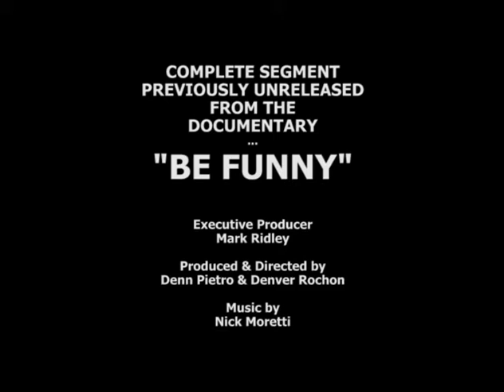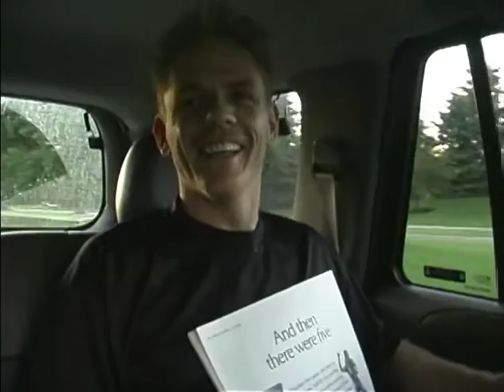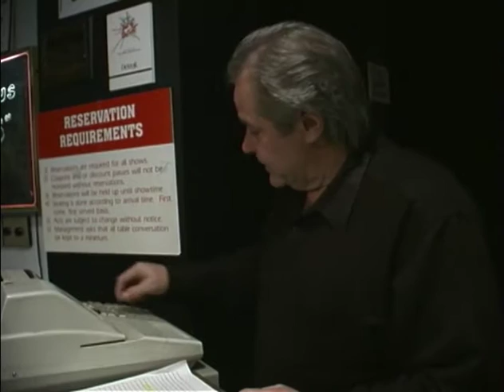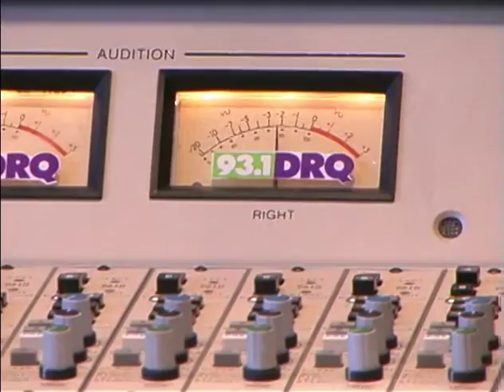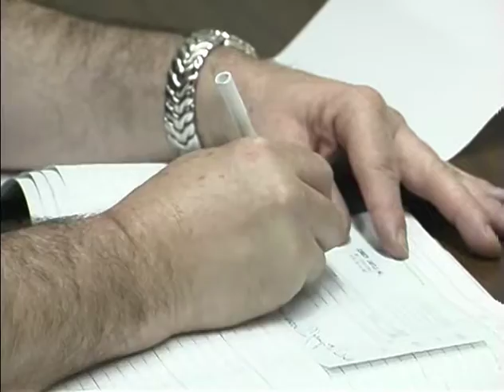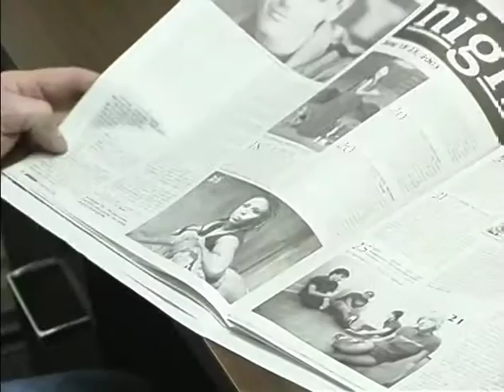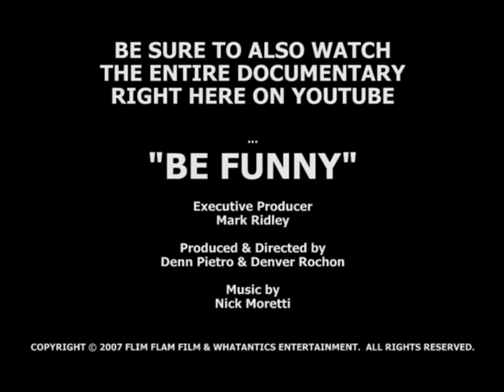BE FUNNY: King of the Castle - Mark Ridley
Segment: Comedy Castle owner Mark Ridley is the reason to laugh in Detroit

BE FUNNY is a brutally honest documentary series that follows a number of Detroit-area comedians across the country as they continue to keep working while struggling to hold on to their dreams, their families and their jobs.

Executive Producer – Mark Ridley.  Edited by Denver Rochon.  Produced and Directed by Denn Pietro & Denver Rochon